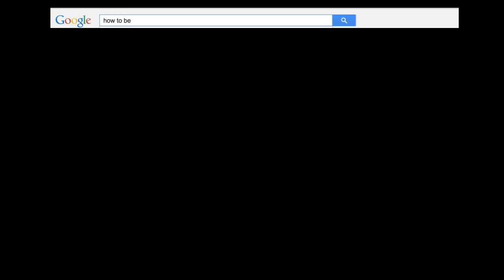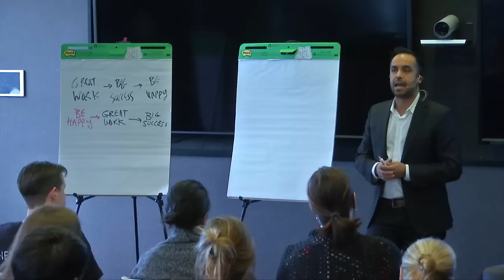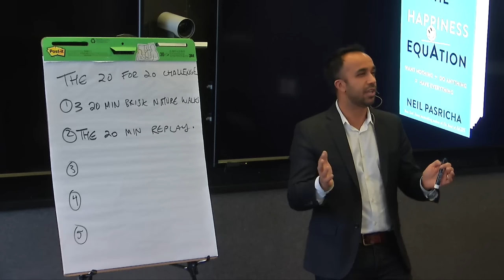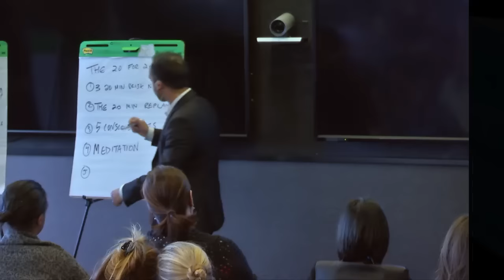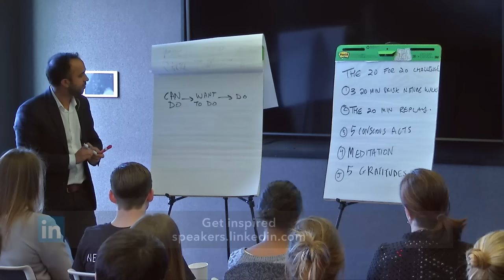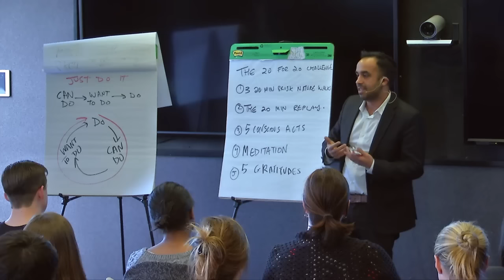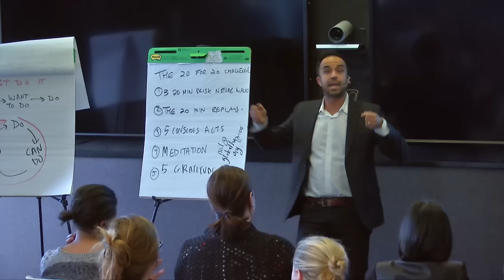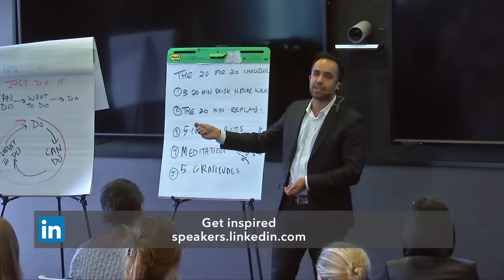LinkedIn Speaker Series: Neil Pasricha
We were pleased to welcome Neil Pasricha live from our New York office on December 8, 2016 to share recent breakthroughs in the study of happiness and inspire us to hit our full potential.

A Harvard MBA, New York Times - bestselling author, award-winning blogger, and one of the most popular TED speakers in the world, Pasricha is “a pied piper of happiness” (The Star) who dazzles audiences with ideas and frameworks that launch happiness into the stratosphere.

With infectious enthusiasm, heartfelt authenticity, and a “what’s worked” authority, Pasricha will challenge you to elevate expectations of yourself and commit to the habit of happiness every day.

He is best known for his The Book of Awesome series, and The Happiness Equation which are international bestsellers.